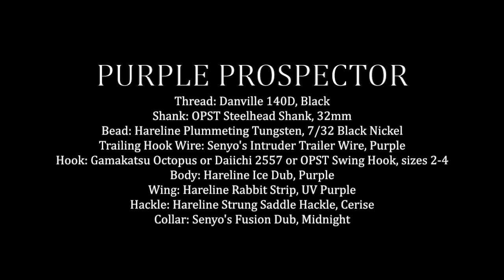Purple Prospector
In this instructional fly tying video Matt Powell demonstrates how to tie his Purple Prospector.  Matt favors this shank and trailer hook style fly for Summer Steelhead on our local waters, but we are sure that it will work exceptionally well on the Winter Steelhead, too.  The large Tungsten Bead will get this fly down quickly while the rabbit strip and flowing materials create a fly that moves, oh so sweet!